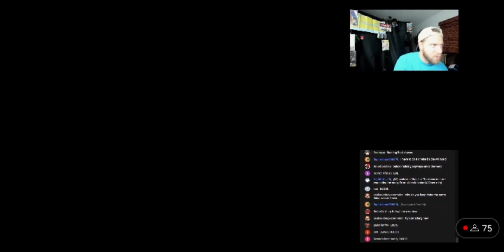Bathrobe Dwane Watermelon Temple Compilation and Ending Part 2 (Reupload)